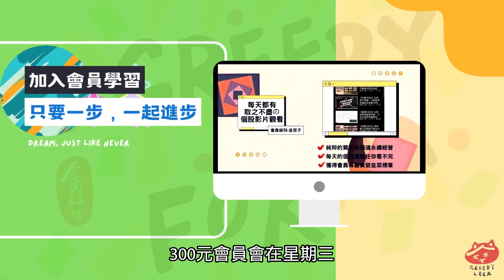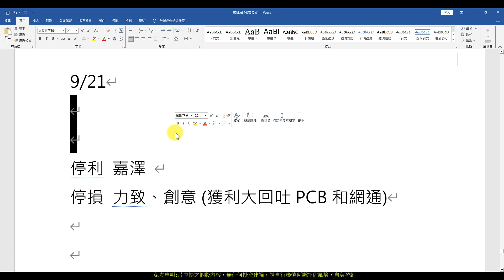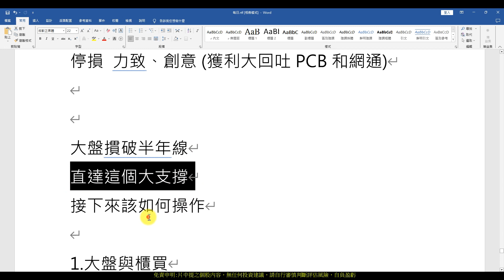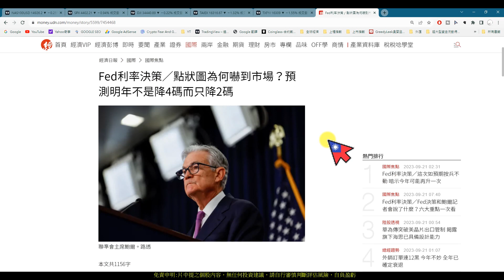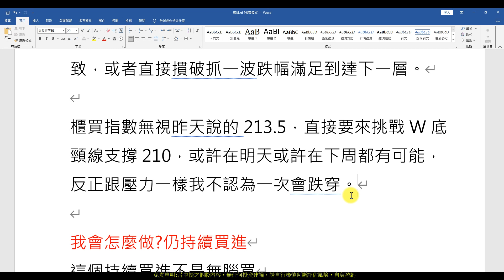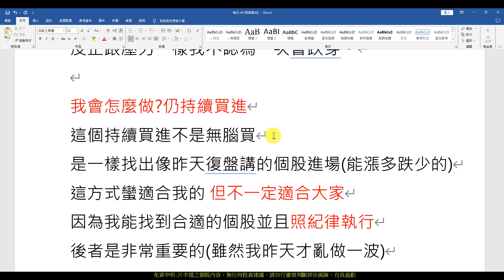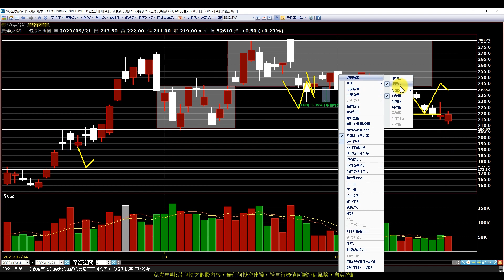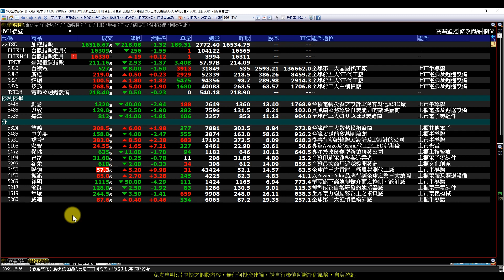大盤摜破半年線，直達大支撐，接下來該如何操作#緯創#技嘉#廣達#力致#創意#嘉澤(AI字幕)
【影片軸】
1.【開始】00:00
2.【前言】00:19
3.【大盤】01:50